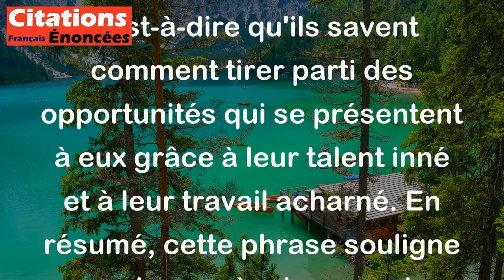Victor Hugo - Les grands artistes ont du hasard dans leur talent et du talent dans leur hasard.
Cette citation de Victor Hugo signifie que les grands artistes ont une part de chance dans leur talent, c'est-à-dire qu'ils peuvent parfois être favorisés par des circonstances fortuites qui les aident à réussir. En même temps, ces artistes ont aussi du talent dans leur manière d'exploiter cette chance, c'est-à-dire qu'ils savent comment tirer parti des opportunités qui se présentent à eux grâce à leur talent inné et à leur travail acharné. En résumé, cette phrase souligne que le succès des grands artistes est le résultat d'une combinaison de talent naturel et de circonstances favorables.